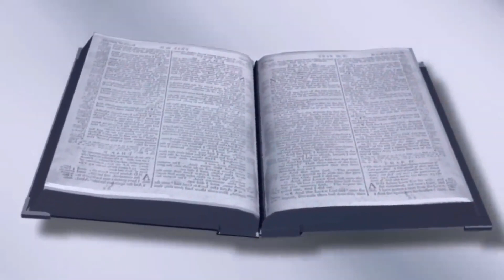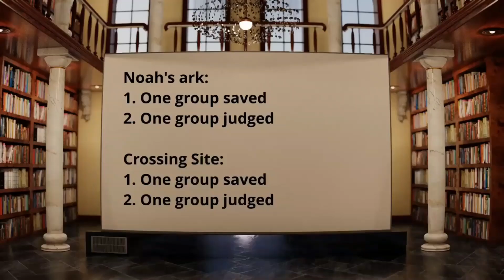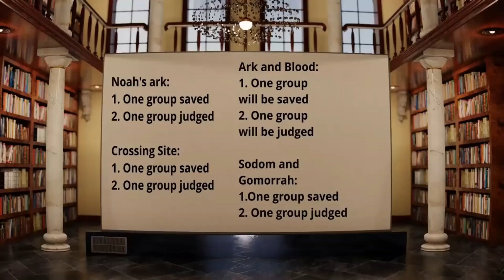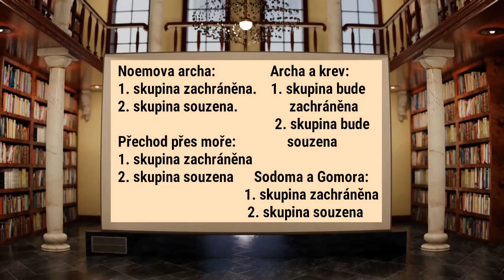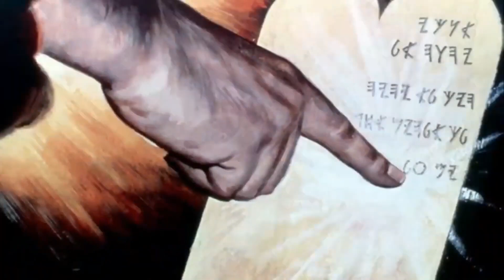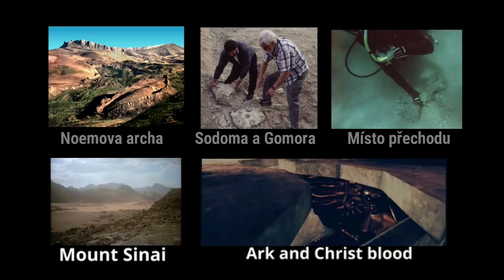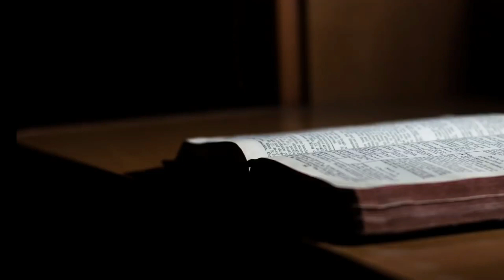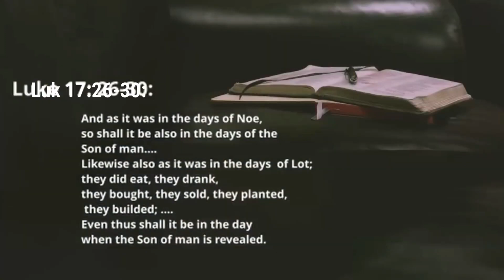Objevy jednoho muže, (Rona Wyatta)